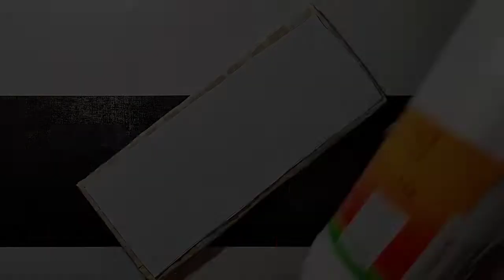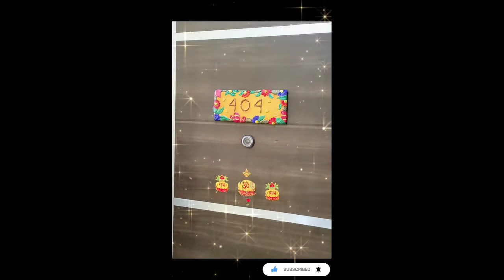How to make handmade NAME PLATE with cardboard for your HOME || Name Plate ideas || DIY home decor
How to make handmade / DIY name or number plate with cardboard and clay for your home for beginners video tutorial.

Materials used-
1- cardboard
2- masking tape or paper
3- Fevicol/ any glue
4- Readymade clay/ handmade clay
5- acrylic colours , metallic colours (optional )